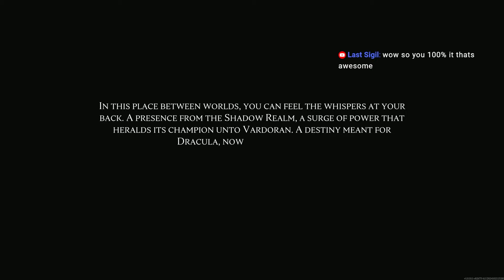V Rising - Dracula the Immortal King Boss Fight (Brutal Difficulty)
V Rising - Dracula the Immortal King Boss Fight (Brutal Difficulty) during live stream.